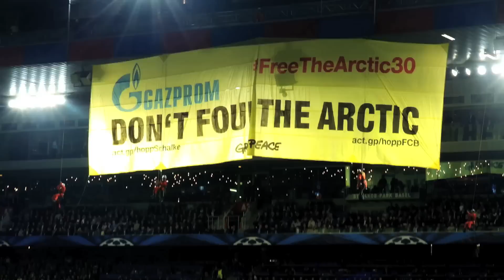Greenpeace-Aktivisten demonstrieren gegen Gazprom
Nach wenigen Minuten im Champions-League-Spiel zwischen dem FC Basel und dem FC Schalke 04 seilten sich Greenpeace-Aktivisten vom Stadiondach ab, um gegen die Firma Gazprom zu demonstrieren. Jetzt spricht ein Aktivist, der bei der Aktion dabei war, im Interview mit RADIO TOP.